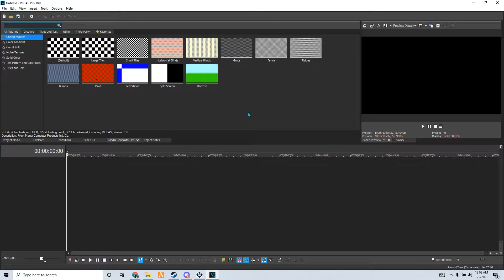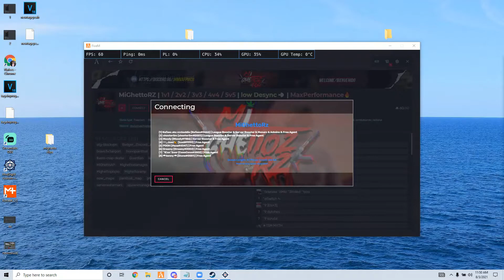Discord and Mighetto Funny Moments